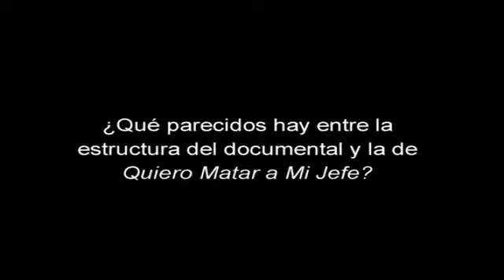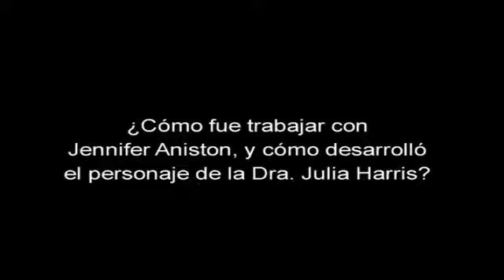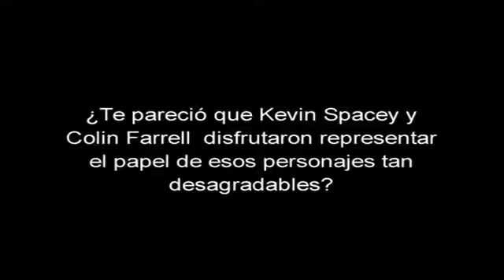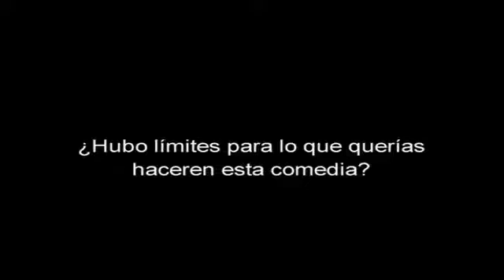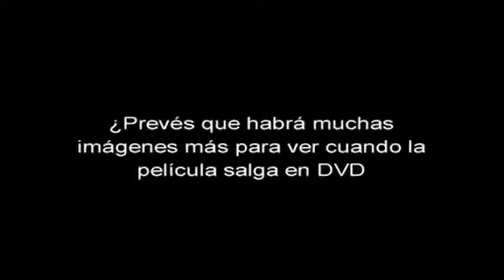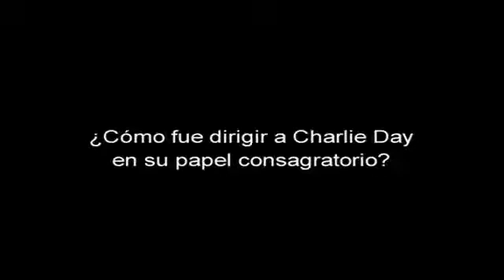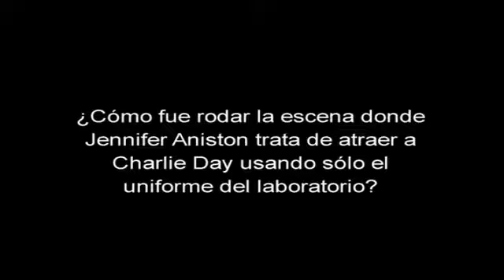QUIERO MATAR A MI JEFE entrevista con el director subtitulada oficial de WB Pictures